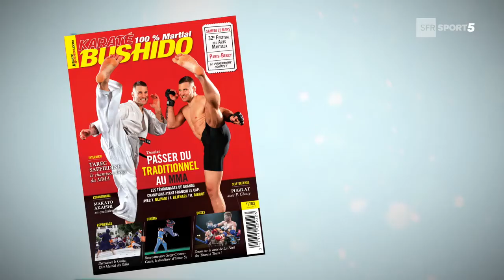DECOUVREZ LE SYSTEMA AVEC HELLY KHOSROW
Cours de Systema à Paris avec Helly Khosrow, senior instructeur. L'école est l'une des plus anciennes en France à enseigner cet art martial russe atypique.